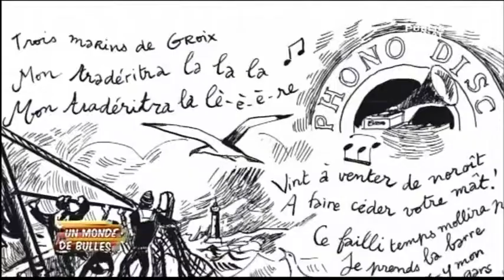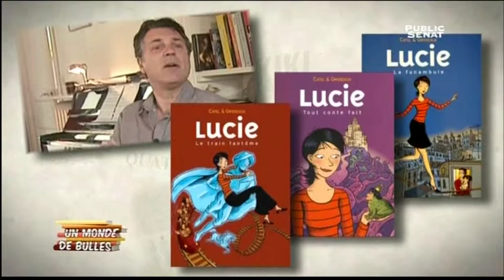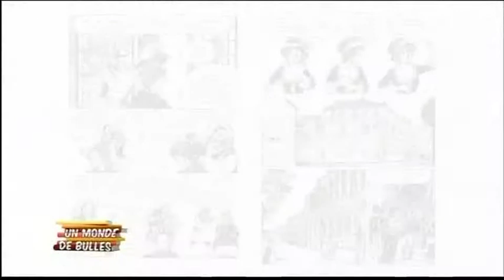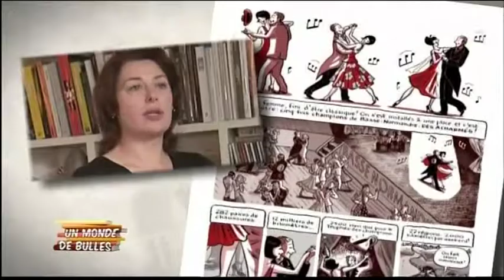Catel & Bocquet couple de B.D.